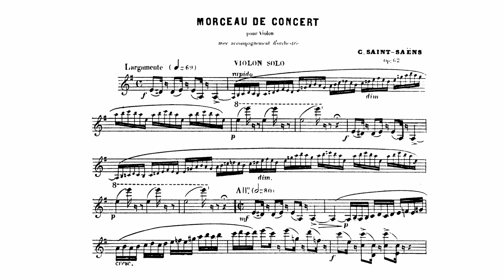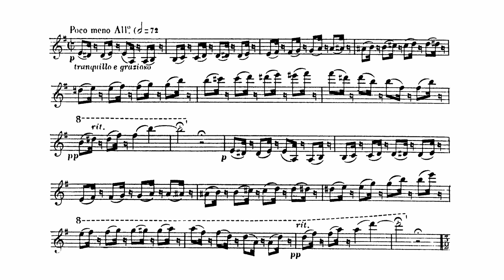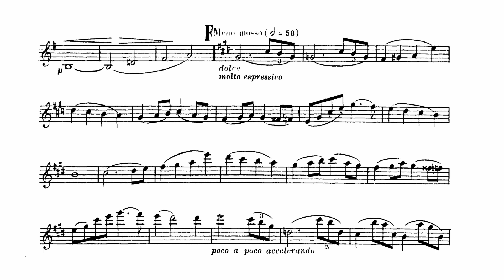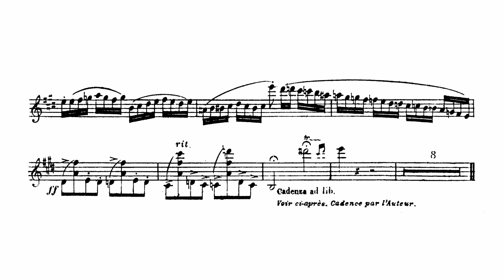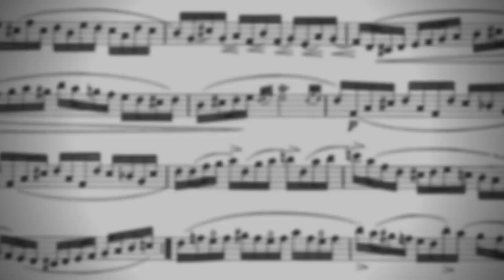Saint Saëns - Morceau de Concert - Violin Solo (Sheet Music)